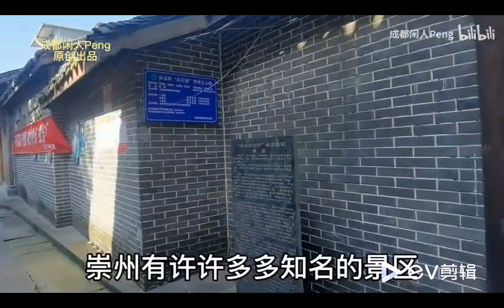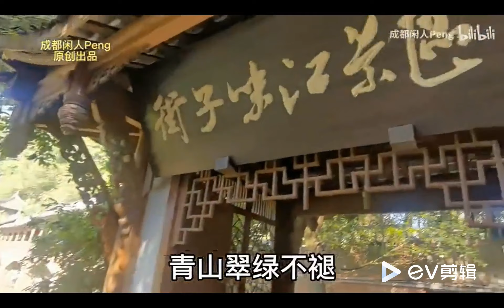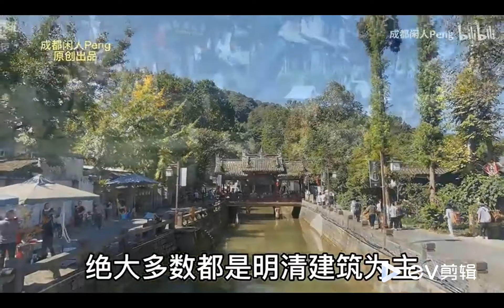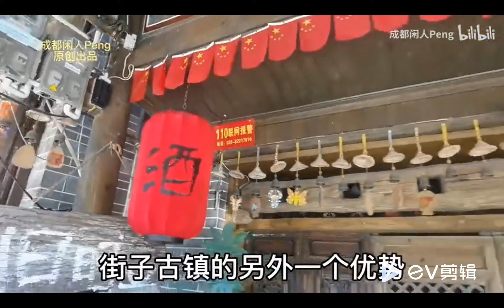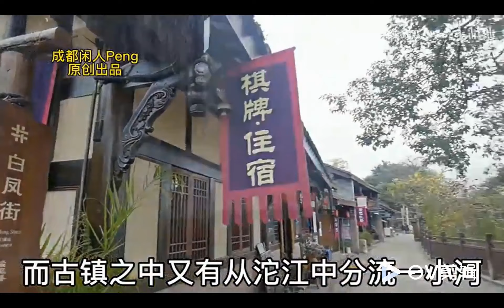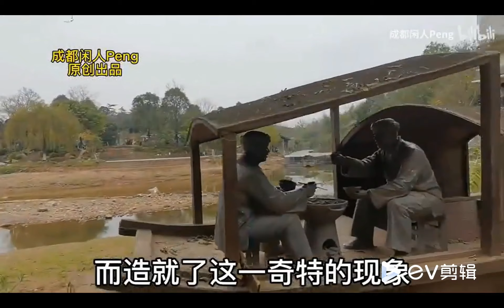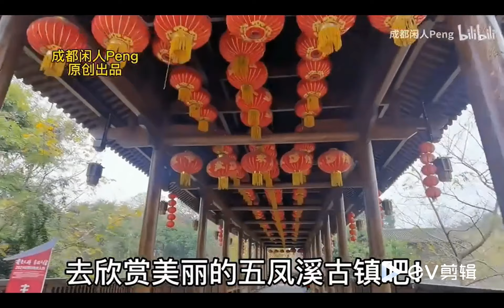古鎮系列-成都古镇-宛如置身于古代街头闹市，悠哉悠哉！！Chengdu Ancient Town - Away from the busy urban area!